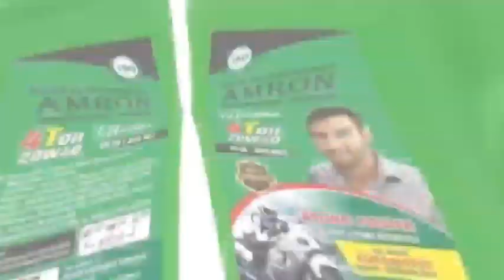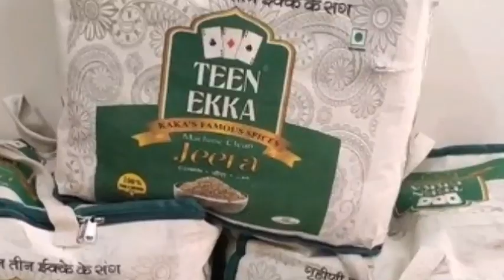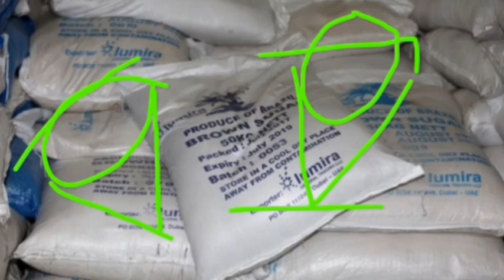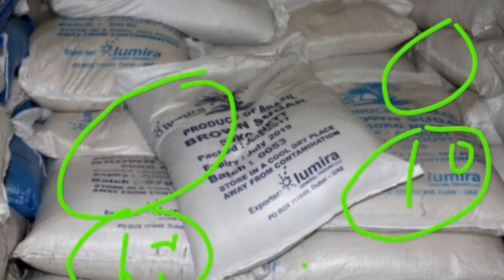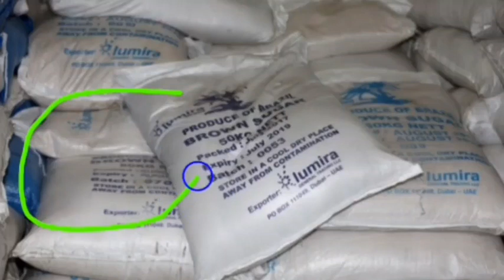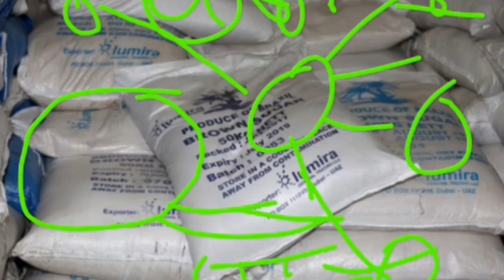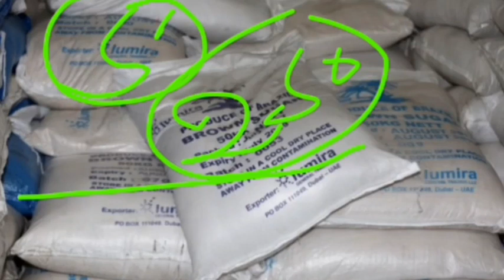रुपया से यह घर भर देगा | देश का 1 नंबर लघु उद्योग/new latest business idea |smile new business 💥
₹5 लाख एक महीने में रुपए घर बैठे कमाओं /smile new Busines ideas। latest New business गांव में अपना बिजनेस शुरू करें 2022💥